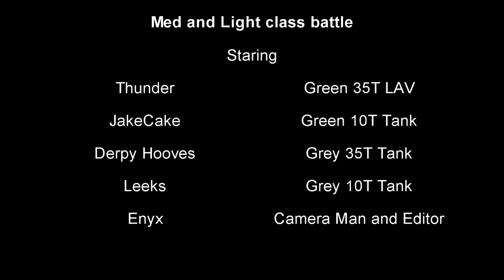GMod: ACF Tank Battle - Medium and Light Class 2v2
This video was shot during the Real Builders Tank event that happened on our server in August 2015. There was a follow on event a few weeks after, as not all battles were held on the day, that we wanted. The battles that did take place were good fun.

Our server has a great tanking community, amongst many,  which is still growing, this was a good way to celebrate that.

The map used is gm_WoT_A5, a fantastic map when it comes to small armed battles of any kind.

These set of battles were planned by Leeks, around the idea of a small town incursion, in which both teams had to fight to the death, in order to claim victory over the grounds.

We are always planning more events for the server to behold. Such as Rally racing on fork, and a capture base (Battlefield style conquest) for tanks and armed footmen.

This is the first tank battle that took place, It was a pretty short lived battle, but was exciting. This battle was between the Green Team (Thunder and JakeCake) and the Grey Team (Leeks and Derpy Hooves).

35T Medium LAV - Thunder
10T Light Tank - Jake
35T Medium Tank - Derpy
10T Light Tank - Leeks

Actual specifications of the tanks will be posted in the description when they are gathered.

The more these events occur, the more we will be looking towards getting a battle server, where players can switch over to, so that they can test their vehicles of all kind. Also being a place where we can host the events when the deadlines come. If you enjoy your experience on the server, feel free to donate, so that you can help support the chances of getting a secondary server.

Thanks,
Enyx

VA6 RESULTS FROM TANKS--

[Jake Cakes Light Tank VA6 Results]
General:
[VA6] The total weight of your selection is: 8518 kg
[VA6] Total entities: 134
[VA6] The vehicle is detected with a balance of +vec(X:-4.61, Y:-0.53, Z:16.37)

Armor:
[VA6] Thickest piece of armor detected at: 245 mm
[VA6] Average armor detected at: 43 mm

Weapons:
[VA6] ACF Weapons: [2] 50mm Cannon, 7.62mm Machinegun.

Mobility:
[VA6] ACF Engines: [1] 5.7L V8 Petrol.
[VA6] ACF Gearboxes: [1] 4-Speed Transaxial Small Dual Clutch.
[VA6] Power to Weight Ratio (BHP): 0.03.
[VA6] Wheels: [12] 15 - 15 inches.

[Derpys Medium Tank VA6 Results]
General:
[VA6] The total weight of your selection is: 35252 kg
[VA6] Total entities: 197
[VA6] The vehicle is detected with a balance of +vec(X:4.92, Y:-0.15, Z:22.86)

Armor:
[VA6] Thickest piece of armor detected at: 116 mm
[VA6] Average armor detected at: 16 mm

Weapons:
[VA6] ACF Weapons: [1] 75mm Cannon.

Mobility:
[VA6] ACF Engines: [1] Gas Turbine, Large.
[VA6] ACF Gearboxes: [1] 6-Speed Transaxial Large Dual Clutch.
[VA6] Wheels: [14] 19 - 30 inches.

[Thunders Medium LAV VA6 Results]
General:
[VA6] The total weight of your selection is: 41089 kg
[VA6] Total entities: 157
[VA6] The vehicle is detected with a balance of +vec(X:0.35, Y:-15.96, Z:47.23)

Armor:
[VA6] Thickest piece of armor detected at: 124 mm
[VA6] Average armor detected at: 21 mm

Mobility:
[VA6] ACF Engines: [1] 18.0L V8 Petrol.
[VA6] ACF Gearboxes: [4] Differential Large, Differential Large, CVT Inline Large, Differential Large.
[VA6] Power to Weight Ratio (BHP): 0.02.

[Leeks Light Tank VA6 Results]
General:
[VA6] The total weight of your selection is: 14130 kg
[VA6] Total entities: 84
[VA6] The vehicle is detected with a balance of +vec(X:-1.05, Y:-0.17, Z:23.59)

Armor:
[VA6] Thickest piece of armor detected at: 123 mm
[VA6] Average armor detected at: 18 mm

Weapons:
[VA6] ACF Weapons: [1] 50mm Cannon.

Mobility:
[VA6] ACF Engines: [2] 5.4 Flat 6 Multifuel, 5.4 Flat 6 Multifuel.
[VA6] ACF Gearboxes: [1] 4-Speed Transaxial Medium Dual Clutch.
[VA6] Power to Weight Ratio (BHP): 0.04.